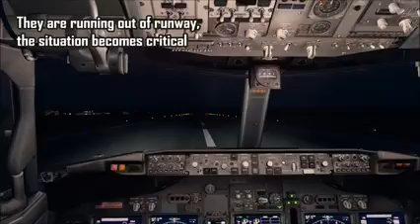What actually happen with B-737-Air India Express flying Dubai to Calicut..